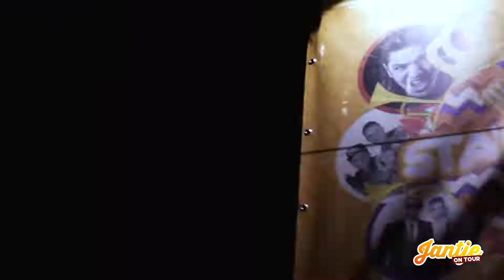DJ JANTJE - ON TOUR (afl. 5)